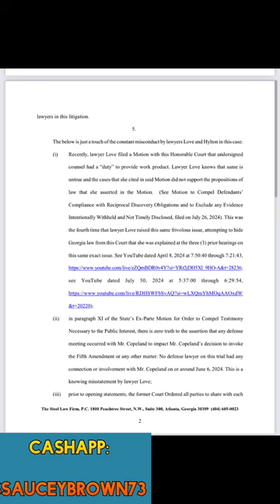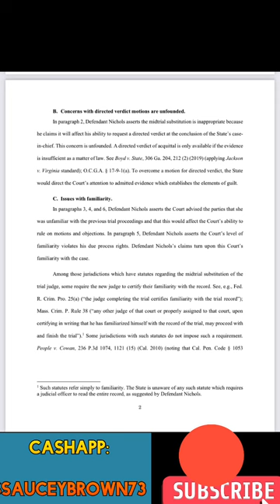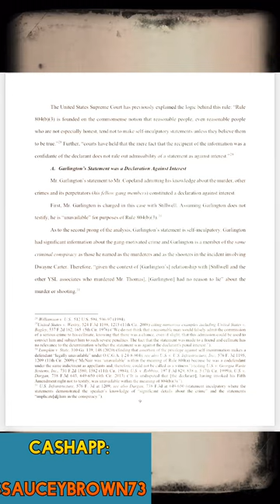Saucey News: yslricocase document 8/06 Young thug